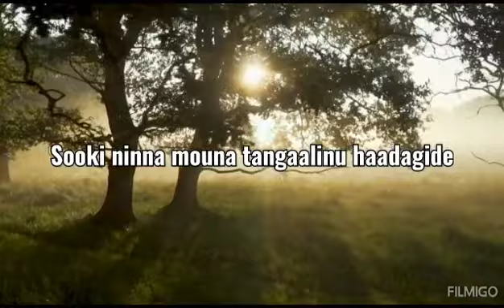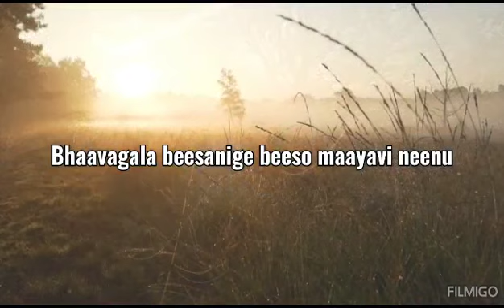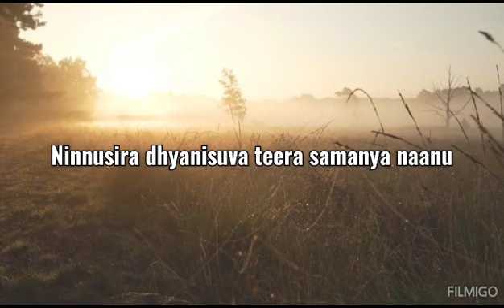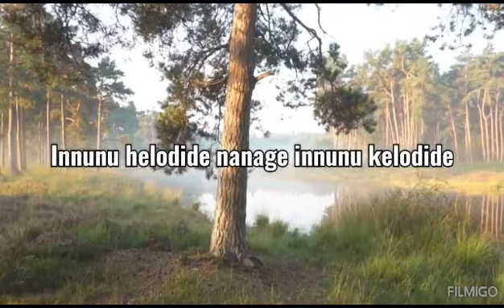Innu Bekagide | cover song | Mundina Nildana Vasuki Vaibhav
Listen to MUNDINA NILDANA Songs on

AUDIO RIGHTS IS COMPLETELY WRITTEN BY PRK AUDIO
MUSIC DIRECTOR -  VASUKI VAIBHAV
SINGER - VASUKI VAIBHAV